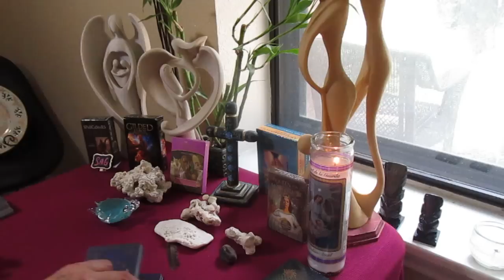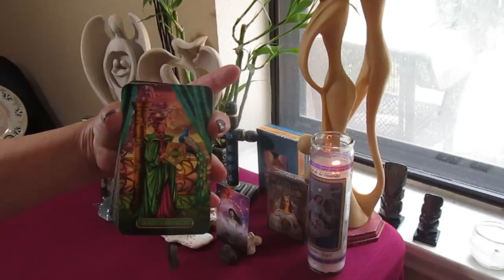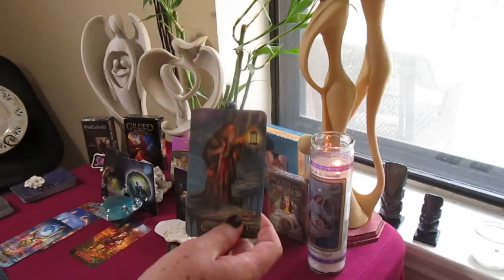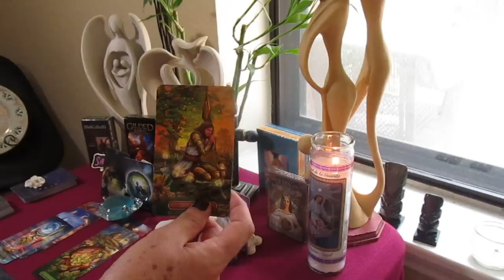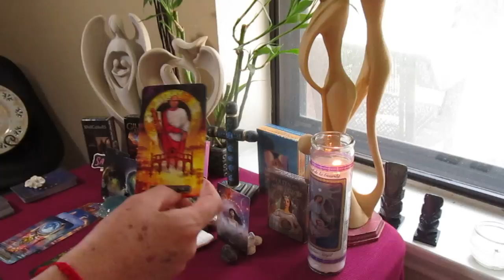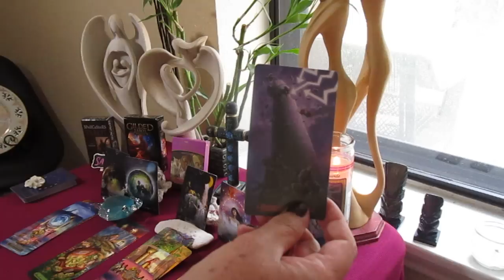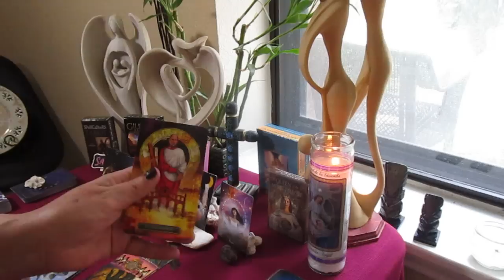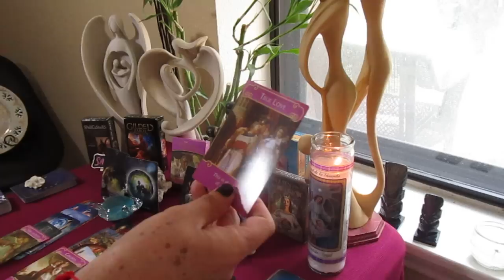SAGITARIO, JUNIO: NO, ERES UNA OPCION!!! AMOR VERDADERO PARA TODA LA VIDA!!!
SAGITARIO 1 semana de JUNIO

Lecturas personales por solo $30 USA, la lectura sera entregada entre 24 horas despues de el recibo de pago a:

BENDISIONES!!!